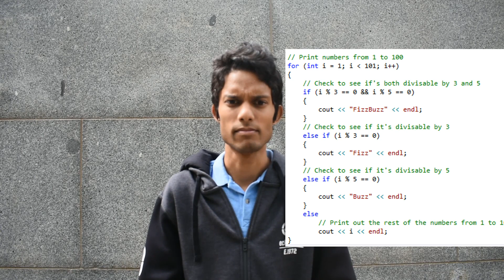How to solve the Fizzbuzz problem in C++ | Common Job Interview Question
⏩ Ready to go beyond the book? Enrol in the C++ Better Explained Master Class ($197):